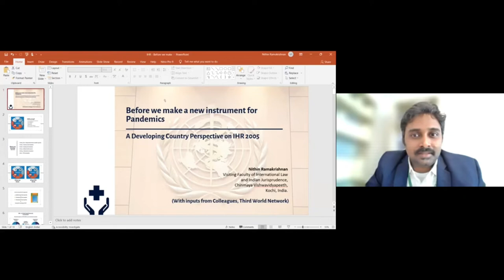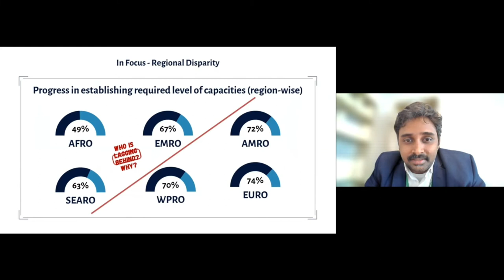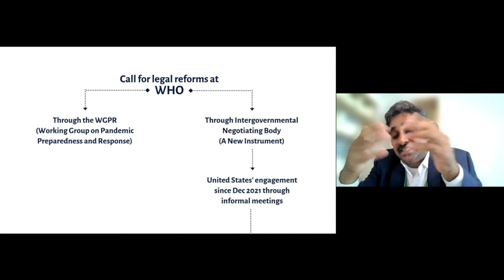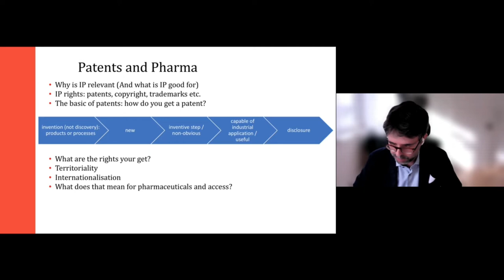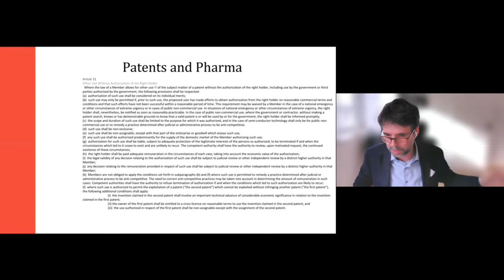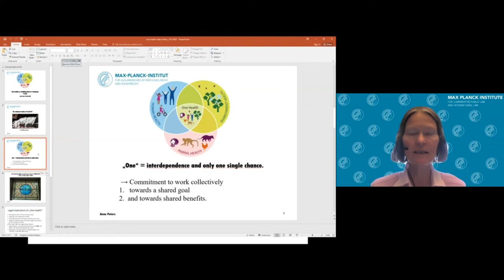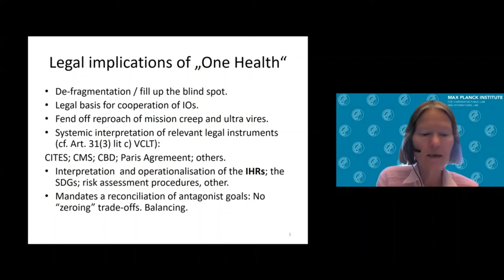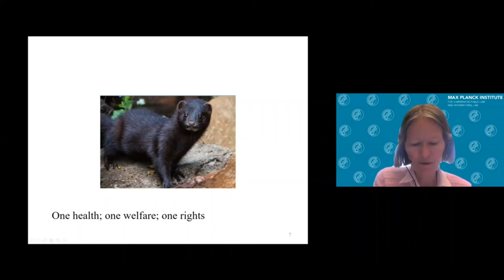ROUNDTABLE Towards a Pandemic Treaty21-3-22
Tel Aviv University International Law Workshop
& Program on Law and Health
Special Virtual Roundtable:
A New Phase in Global Health Law
or Another Variant?
Towards a Pandemic Treaty
Convenors: Natalie Davidson, Aeyal Gross & Eliav Lieblich
Monday, March 21 2022, 16:15-17:45 Tel Aviv Time